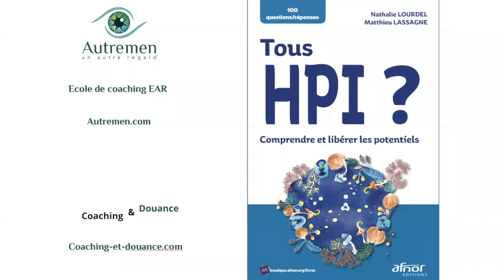7 clés de créativité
Selon Einstein,
La créativité c'est l'intelligence qui s'amuse,
alors pourquoi nous avons perdu cette aptitude à s'amuser?

voici 7 clés pour comprendre les base pour libérer votre créativité

Pour aller plus loin :
Notre livre tous HPI  co écrit avec Matthieu Lassagne

et une formation Libérer votre créativité
 3 jours pour se sentir plus libre d'oser

Nathalie Lourdel
Directrice EAR : Ecole un Autre Regard

Venez découvrir le coaching intégratif une journée pour visualiser votre chemin de vie, vous projeter dans un avenir inspirant

Envie d’évoluer professionnellement : nos formations sont atypiques innovantes pour les HPI, Haut-potentiel émotionnel, neuro-atypique, HP…
Pour devenir Coach intégratif